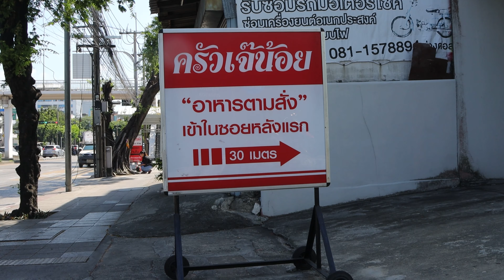Made to order food, Thai street food Delicious like a hotel chef At Jay Noi's Kitchen, Nawamin 97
อาหารตามสั่ง สตรีทฟู๊ดเมืองไทย อร่อยระดับเชฟโรงแรม  ที่ร้านครัวเจ๊น้อย นวมินทร์ 97